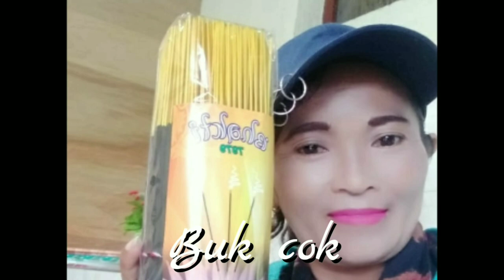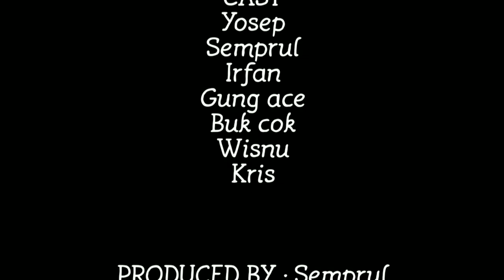fan Komar Episode #10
Interasi dengan anak anak didik pembuatan Sleam mainan jaman now.